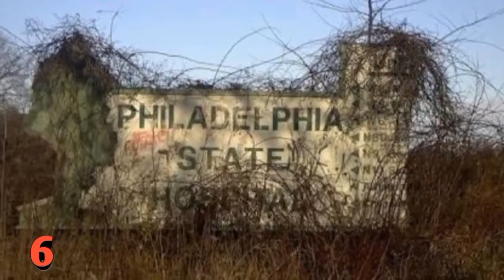10 terrifying places in the world!//Must Watch//